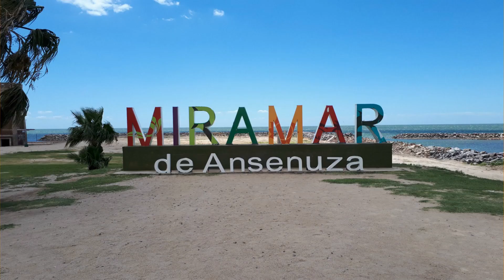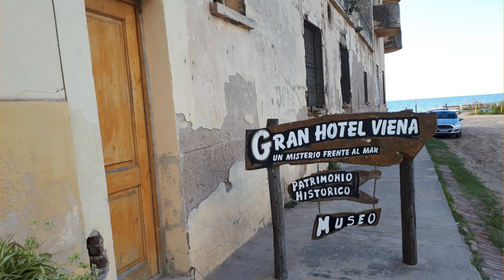Miramar de Ansenuza . Mar Chiquita Córdoba